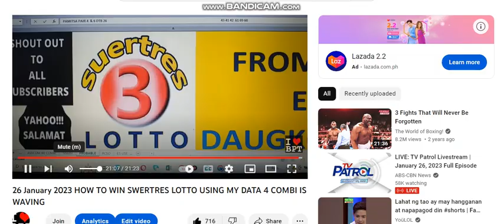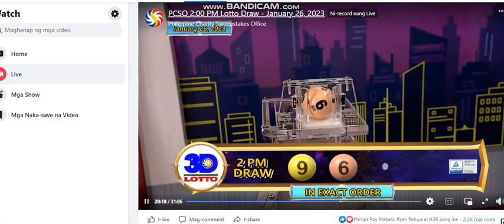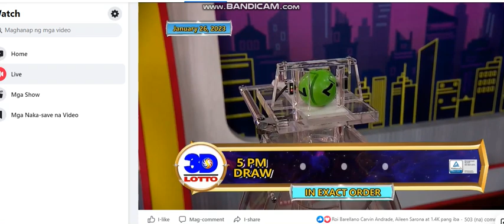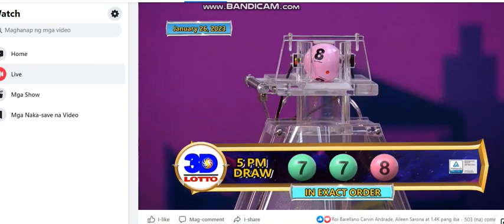JAN 26 2023 ANG 56789 NI SWERTRES ED DAUGKO AT ANG RESULTA NI PCSO.CONGRATS!!